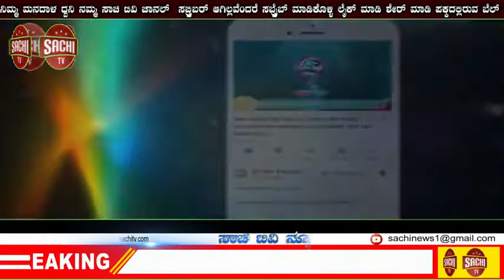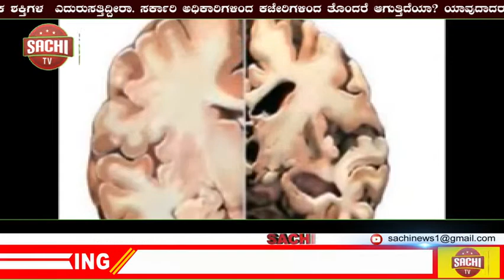ಡ್ರಗ್ ಮಾಫಿಯಾ, ಪೋಸ್ಟ್ ಮಾರ್ಟಮ್ ಕಾನೂನು ಹಾಗೂ ಹೆಡ್ ಲೈನ್ ಮ್ಯಾನೇಜ್ ಮೆಂಟ್ | sachi tv